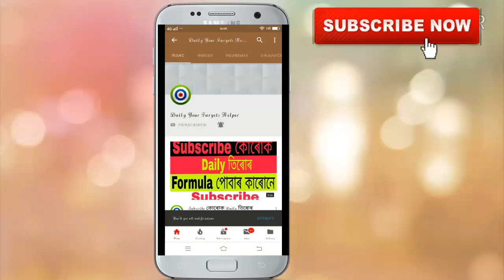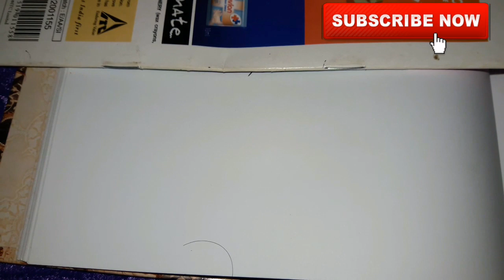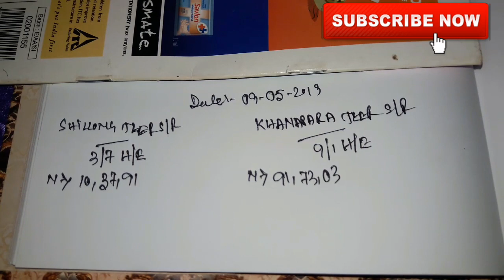09-05-2019 Khanapara Teer & Shillong Teer Second Round Target's Number Today | Teer Result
share kijiye